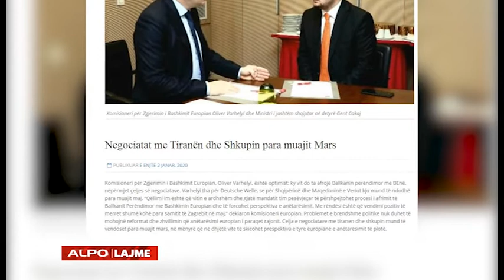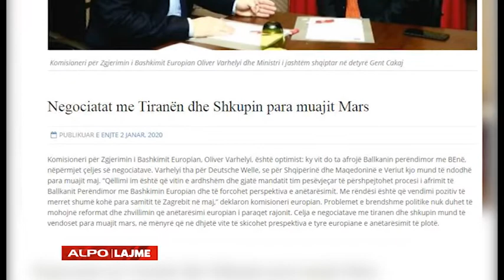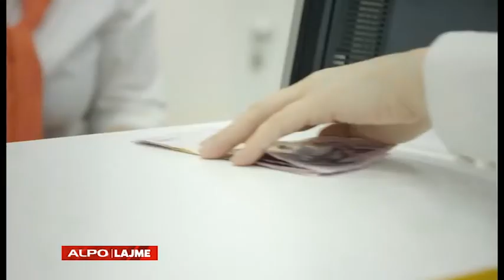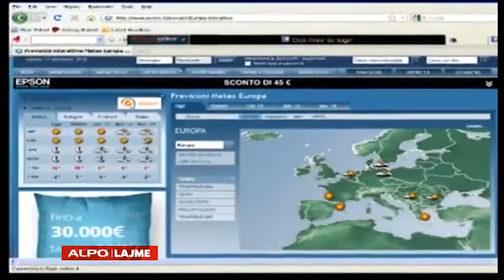LAJME 3 JANAR 2020